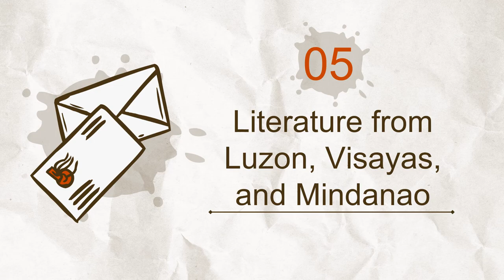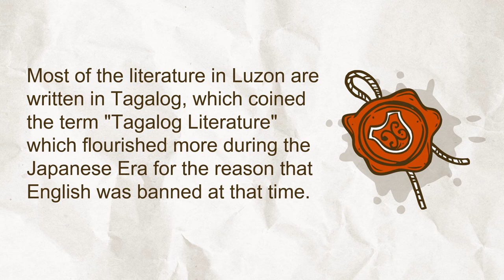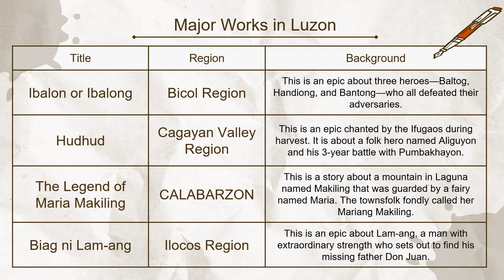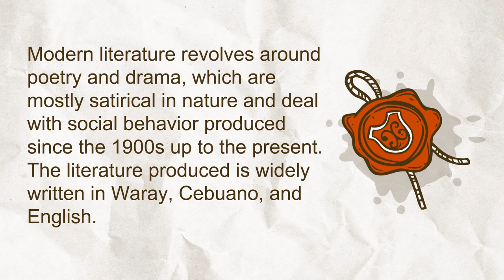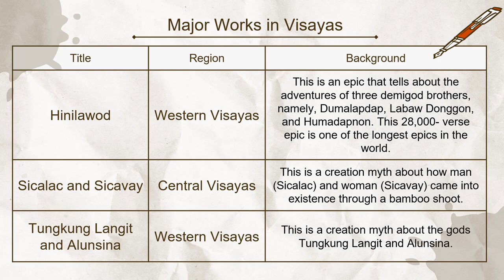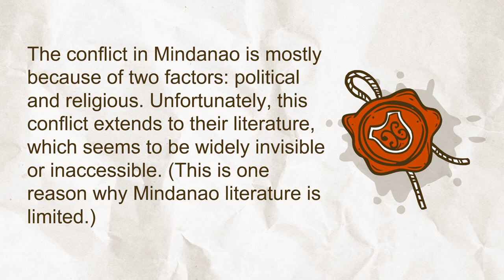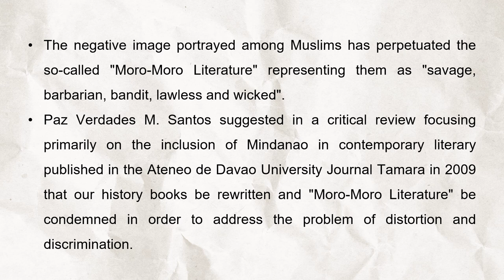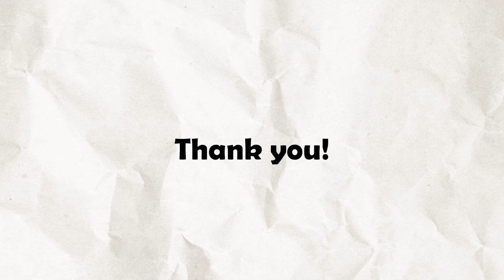Introduction to Philippine Literature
It's been a while learners! I'm back with another video. Hope you'll learn something extra from it. ^^